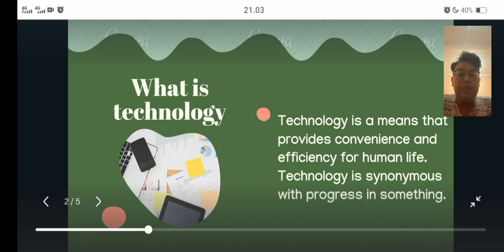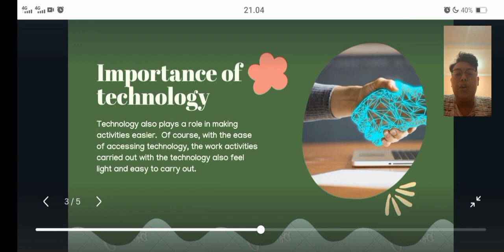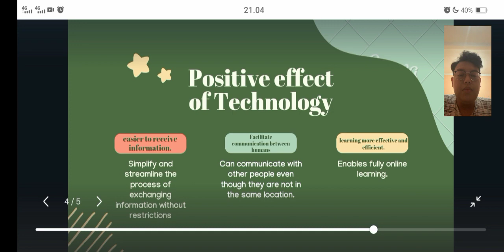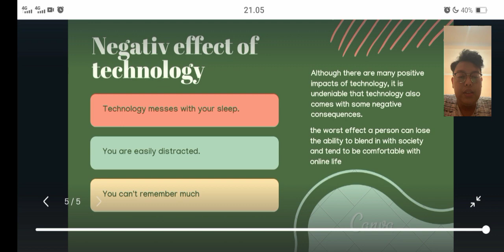Why people becoming idiot with technology | Muhammad Rizky Nur Rachman 2223210089